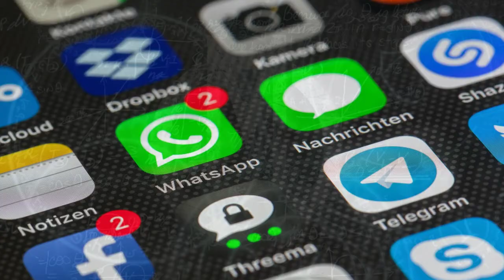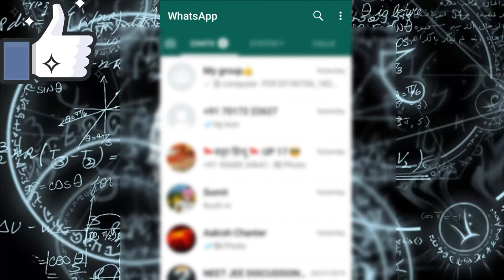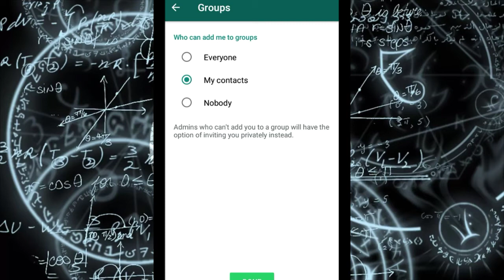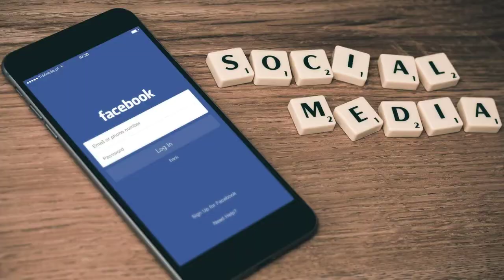WhatsApp New Update 2019// WhatsApp New features in Hindi// WhatsApp New tricks.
:)  Dosto Is video mein main aapko Whatsapp ke kuch Ne feature aur updates ke bare mein bataya hai.  jo aapko Jarur Pata hone chahie Yeah update of feature aap ke kisi bhi waqt Kama ya sakte hain.

:) Friends on This Channel, You get Relayed For Technology such as Computer Phones, many electronic Devices. Get a great detal of good Imformation learned from the internet.Which can prove to be very important to you.

Play Lists